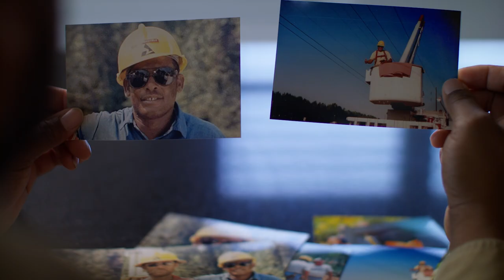Three Generations of Dedication to Building the Future of Energy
“This is what we do. We take care of people.” - Thaddaeus “Tyree” Daniels, third-generation Georgia Power team member.